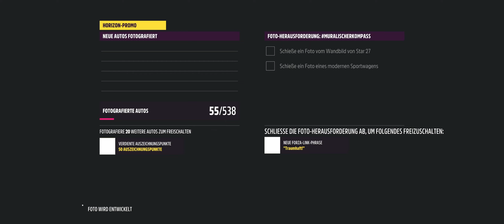Let's play Forza Horizon 5 #008 - GuanaJuato Expedition, die Straßenszene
Forza Horizon 5 ist ein Open-World-Rennspiel, das in Mexiko angesiedelt ist.

Das Spiel verfügt über die größte und abwechslungsreichtste Karte der gesamten Forza Horizon-Reihe.
Zu den 4 Jahreszeiten gibt es jetzt auch ein "lokales" Wettersystem!
Das ultimative Rennspielabenteuer durch eine lebendige Open-World, mit hunderten berühmten Autos!

Ich spiele Forza Horizon mit Lenkrad und Pedale ;)

RTX 3080 Gameplay mit MAX Settings in 3440x1440

VIEL SPASS ;-)